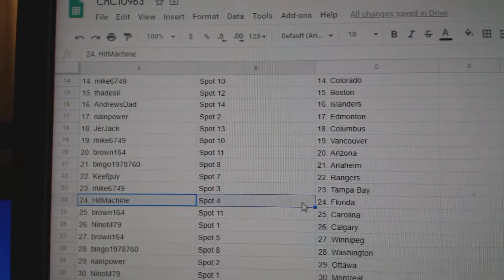Team Randoms - C&C GB #10,963